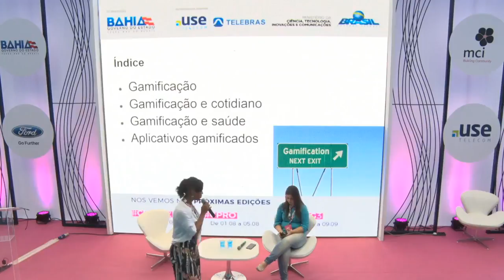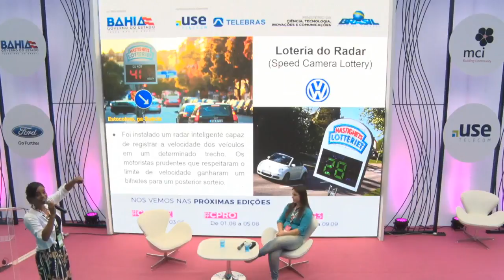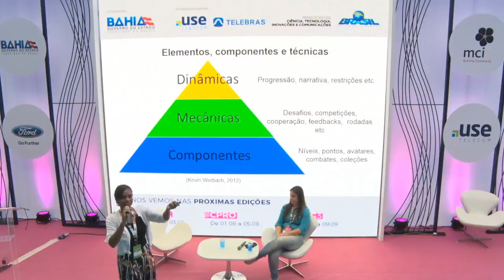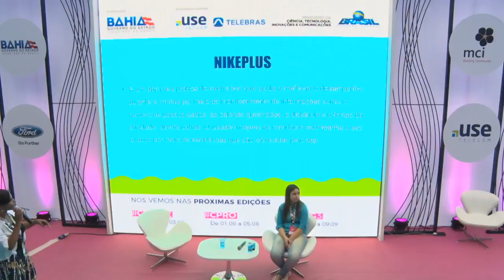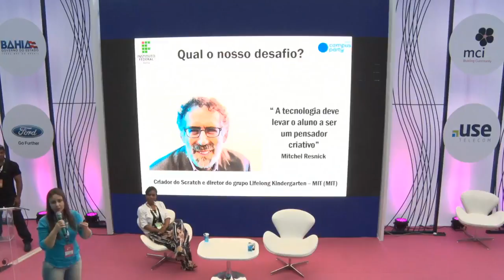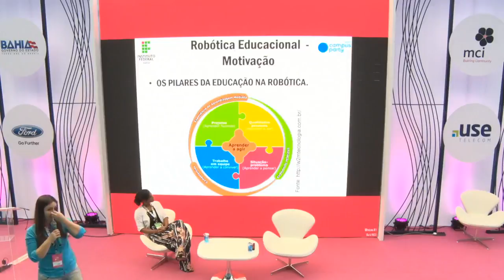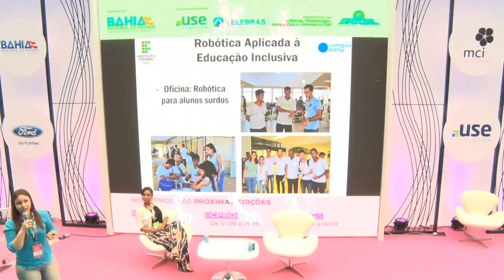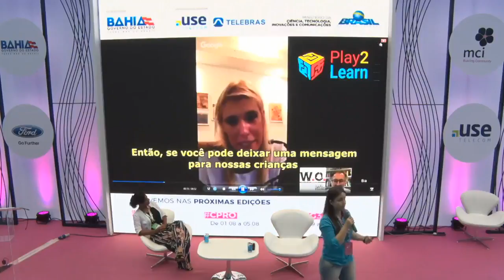CPBA2 - STEAM - 19/05/2018 - Robótica e Games: ferramentas para aprendizagem STEAM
CPBA2 - STEAM - 19/05/2018 das 10h30 às 11h30 - Robótica e Games: ferramentas para aprendizagem STEAM

A vida social passou a ser organizada em torno da internet e das tendências tecnológicas (Inteligência artificial, Realidade virtual, Realidade aumentada, Dispositivos móveis, Robótica, Computação em nuvem, Big data, Internet das Coisas (IoT), Gamificação, Impressoras 3D, Nanotecnologia, dentre outras) que há alguns anos só eram ficcionalmente representadas em filmes vanguardistas. Gamificação é o termo utilizado para se referir ao uso de recursos provenientes do universo dos games (desafios, competição, feedback do desempenho, trabalho em colaborativos, recompensas etc) para motivar as pessoas a cumprirem suas metas com maior engajamento e motivação. Através de desafios cognitivos que aprimoram diferentes capacidades mentais, alguns aplicativos gamificados tem mudado a rotina de diversas pessoas. O objetivo dessa palestra é apresentar alguns exemplos de aplicativos gamificados voltados para melhoria na área da saúde influenciando a persistência e o comportamento delas. Isa Beatriz da Cruz Neves, Andrea Bitencourt:
Isa Beatriz da Cruz Neves: Professora Adjunta do Instituto de Humanidades, Artes e Ciências Profº Milton Santos da Universidade Federal da Bahia (UFBA). Doutorado em Educação e Contemporaneidade - PPGEduC- UNEB. Mestrado em Educação pela Faculdade de Educação da UFBA. Graduação em História (UCSal) e em Pedagogia (UNEB). Integra o Grupo de Pesquisa Comunidades Virtuais (UNEB). Desenvolve pesquisas relacionadas ao processo de ensino-aprendizagem e tecnologias digitais, especialmente games e aplicativos. Andrea Bitencourt:Mestre em Mecatrônica pela Universidade Federal da Bahia (2009). Atualmente é professora e pesquisadora do Polo de Inovação Salvador do Instituto Federal de Educação, Ciência e Tecnologia da Bahia e líder do Grupo de Pesquisa em Sistema de Automação e Mecatrônica. Desenvolve pesquisa nas áreas de Robótica e Automação, atuando principalmente nos seguintes temas: Robótica educacional, controle de processos e tecnologia assistiva. Realiza projetos que utilizam a tecnologia, principalmente a Robótica, como ferramenta para o empoderamento jovem.